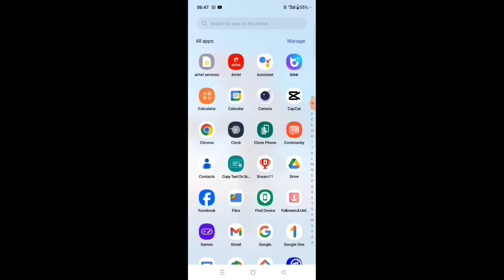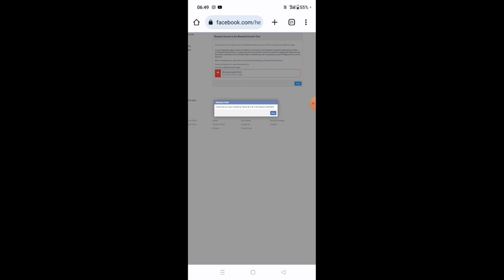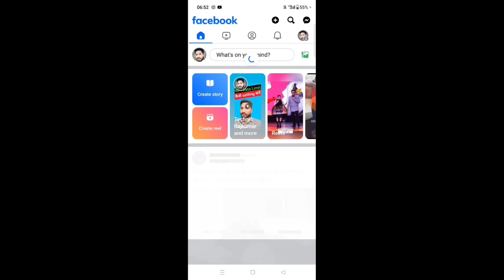facebook monetization policy issues 2024|how to fix partner monetization policies facebook|Techraj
facebook monetization policy issues 2024|how to fix partner monetization policies facebook|make money on facebook
Facebook partner monetization policy issue || Facebook monetization issue 2024

Dosto aaj ki is video me Maine bataya hai ki aap kaise Facebook par partner monetization policy issues ko remove kar sakte hai i hope aapko video pasand aayegi.

how to create a facebook business
page 2024
how to monetize facebook reels
what to do if your facebook is hacked
2024
monetization on facebook page
fb hacked account recovery 2024
how to unlock facebook account 2024
how to grow on facebook 2024
partner monetization policies
facebook algorithm 2024
how to use facebook 2024
facebook restricted monetization
how to monetize instagram 2024
facebook page create problem 2024
facebook professional mode
monetization
facebook reels monetization
facebook ads 2024 update
how to fx session expired on facebook
2024
facebook not working 2024
facebook session expired problem
2024
marketing on facebook 2024
facebook login problem 2024
facebook messenger new update 2024
add admin to facebook page 2024
instagram monetization 2024
policy issues facebook page
in stream ads facebook monetization
policy issues
content monetization policies
facebook policy issues remove
you follow facebook content
monetization policies
problem 2024

Related queries, 👇👇
facebook monetization,
facebook page monetization policy issue,
facebook partner monetization policies problem,
how to fix partner monetization policies facebook,
facebook page monetization policy issues 2023,
how to remove facebook monetization policy issue

Thank you so much .